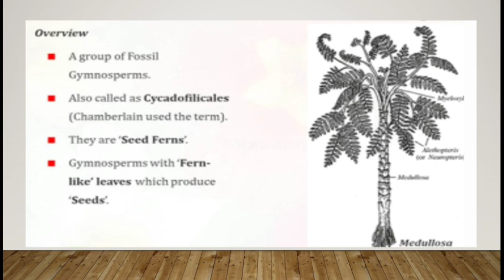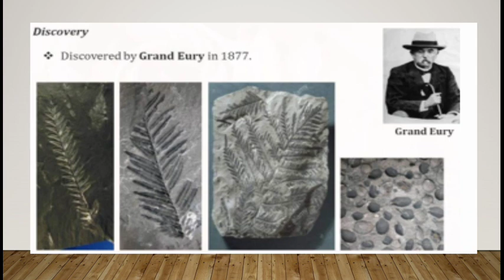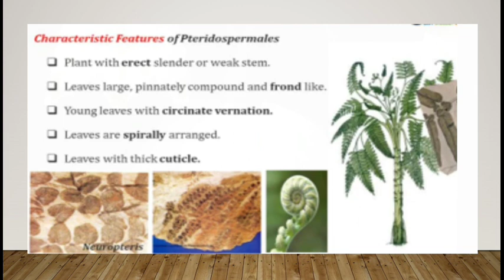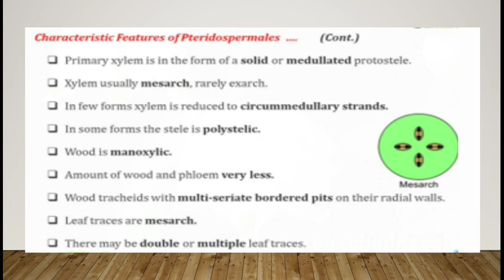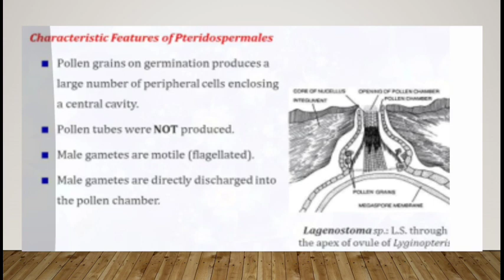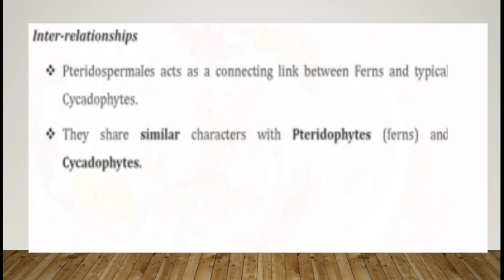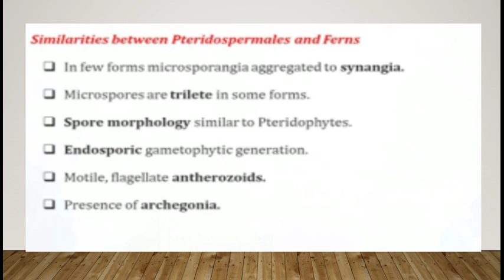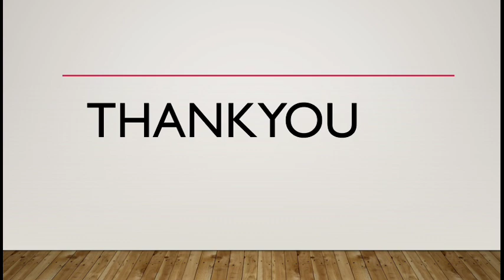B.Sc. Part II | CYCADOFILICALES | PAPER I BOTANY | E-Content 53 | by DR. LEENTA ARORA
B. Sc. Part II PAPER I BOTANY
Cycadofilicales
E-Content 53
By DR. LEENTA ARORA